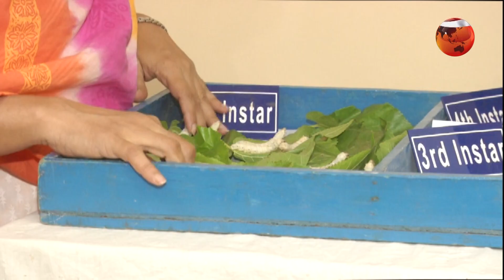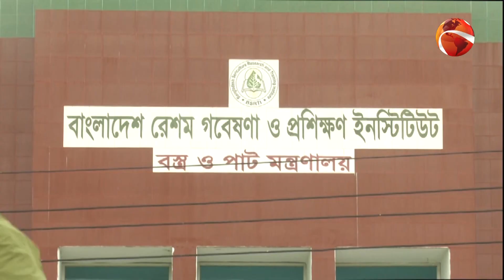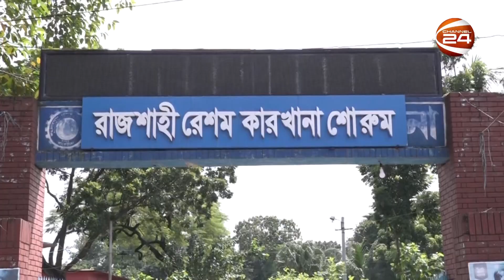নতুন জাতের ১৫টি তুতগাছ ও ২০টি পলু পোকা উদ্ভাবন বাংলাদেশ রেশম গবেষণা ও প্রশিক্ষণ ইনস্টিটিউটের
»» Office Address:
Bangladesh.